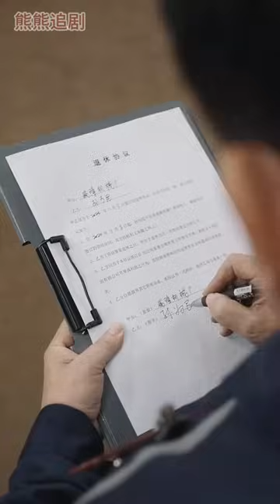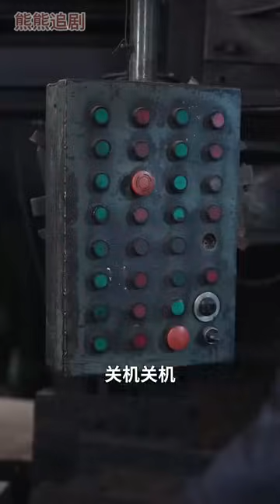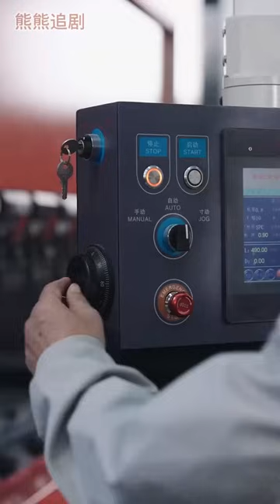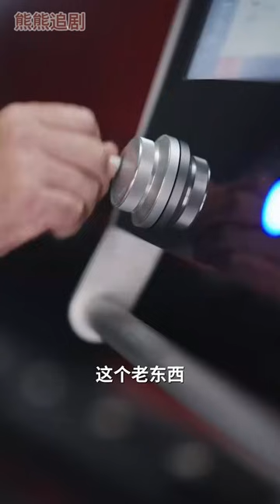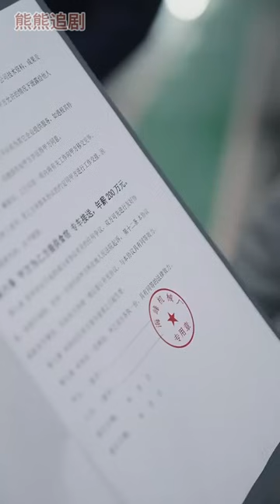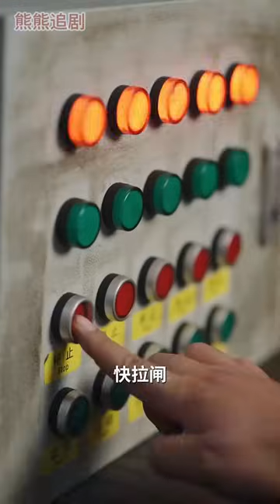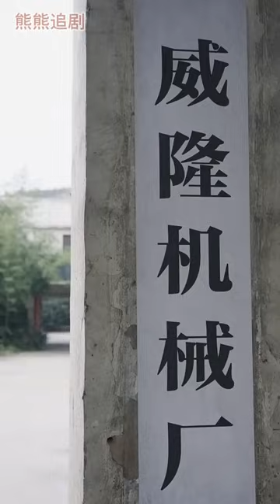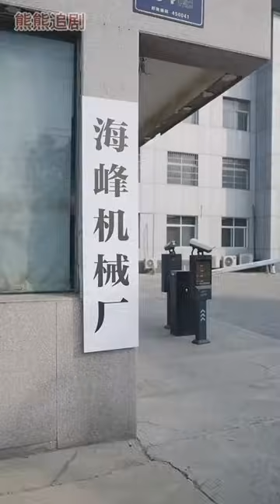超清合集《人生下半場再攀高峰》第1-39集丨教會徒弟餓死師父！老人的傾囊相授，卻換來白眼狼徒弟的辱駡驅趕，昔日科技骨幹淪為收廢品大爺，且看他再攀高峰！都市 職場 逆襲 丨超甜